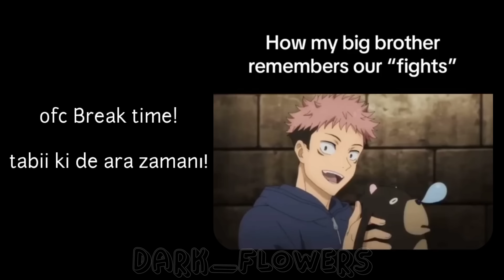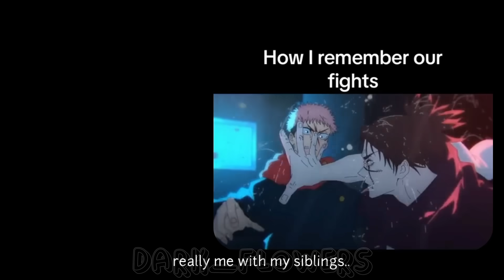Jujutsu Kaisen react to Itadori Yuji ||Shibuya arc /part1/ 🇺🇸🇹🇷